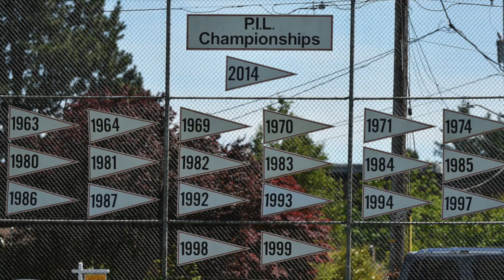Madison Baseball Reunion - Coach Dick McClain 1969 State and National Champions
1969 American Legion National Champion coach, Dick McClain, speaks about his four years coaching baseball at Madison High School in Portland, Oregon.